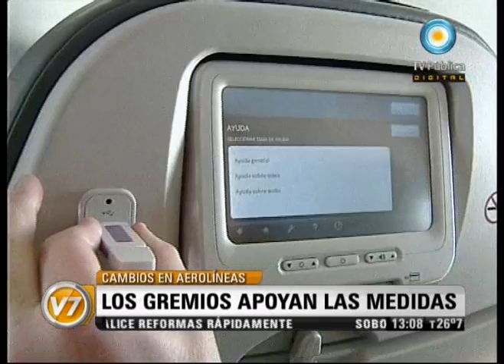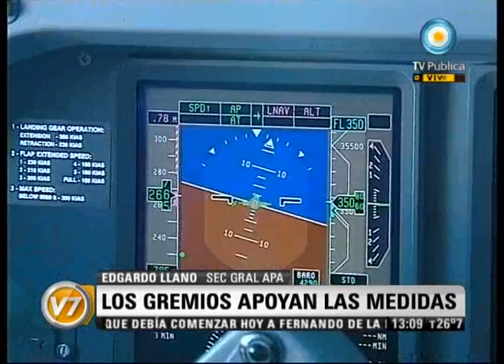Visión Siete: Aerolíneas: Los gremios apoyan las medidas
El Gobierno anunció la segunda etapa en la estatización de Aerolíneas. Aceleran la renovación y homogeneización de la flota, incrementan la cantidad y frecuencia de los vuelos nacionales y regionales, estudian la sustentabilidad de los internacionales, que "explican el 40 por ciento del déficit", y racionalizan la empresa, eliminando "privilegios y trabas" gremiales. Emitido por Visión Siete, noticiero de la TV Pública argentina, el martes 22 de noviembre de 2011.